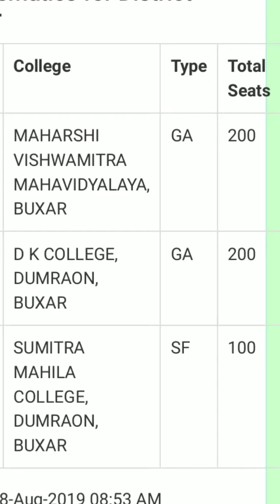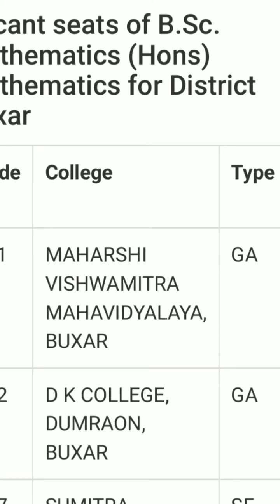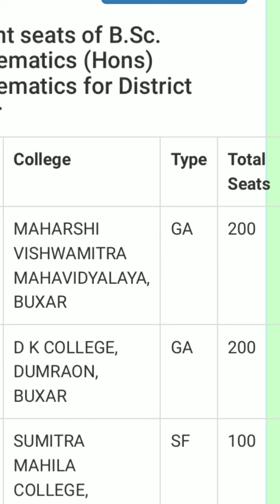Vksu second merit list 2019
vksu ara,
vksu second merit list,
vksu merit list,
vksu part 1 result,
vksu part 3 exam 2019,
vksu news,
vksu 2nd merit list,
vksu ara ba part 1 result 2019,
vksu ara part 3 exam date 2019,
vksu ara merit list,
vksu ara ba admission 2019,
vksu admission 2019 payment,
vksu ba part 1 admission 2019,
vksu ba part 1 admission date 2019,
vksu ba admission online,
vksu ba part 3 exam date 2019,
vksu bsc part 1 result 2019,
vksu ba online form,
vksu b.a admission,
vksu convocation,
vksu change college,
vksu cut off list 2019,
vksu cut off,
vksu cut off list,
vksu cut off list 2019 ug,
vksu checklist,
vksu course list,
vksu current notice,
vksu dikshant samaroh,
vksu degree,
vksu distance education,
vksu admission documents,
vksu exam,
vksu exam date,
vksu exam date sheet,
vksu exam date 2019,
vksu exam program 2019,
vksu exam date part 3 2019,
vksu exam date sheet 2019,
vksu first merit list,
vksu first merit list 2019,
vksu forgot password,
vksu online form,
vksu ka form kaise bhare,
vksu graduation merit list 2019,
vksu graduation admission 2019,
vksu graduation,
vksu graduation admission,
vksu graduation admission 2019 merit list,
vksu graduation online form 2019,
vksu graduation admission list,
vksu graduation online 2019,
vksu graduation merit list,
vksu graduation admission online,
vksu helpenable com,
vksu information,
vksu ka merit list kaise dekhe,
vksu ka second merit list,
vksu ka 2nd merit list,
vksu ka second merit list kab aayega,
vksu ba merit list,
vksu ka 2nd merit list kab aayega,
vksu ka merit list kab aayega,
vksu ma admission form kaise bhare,
vksu ka result kaise dekhe,
vksu latest news,
vksu list 2019,
vksu login,
vksu merit list 2019,
vksu merit list kaise dekhe,
vksu merit list 2019 kaise dekhe,
vksu merit list 2019 bsc,
vksu merit list kaise check kare,
vksu merit,
vksu new merit list,
vksu new merit list 2019,
vksu notice,
vksu news ara,
vksu online admission,
vksu online admission 2019 merit list,
ccsuonline.in,
vksu online admission 2019,
vksu online merit list,
vksu online admission ba part 1,
vksu online merit list 2019,
vksuonline in merit list 2019,
vksu part 3 result,
vksu part 3 exam,
vksu phd admission 2019,
vksu password reset,
vksu result,
vksu registration,
vksu result 2019,
vksu result part 1 2019,
vksu result part 1,
vksu result ba part 1,
vksu spot admission,
vksu ug merit list 2019,
vksu university,
vksu ug admission,
vksu ug merit list,
vksu ug admission 2019 merit list,
vksu ug 1st merit list 2019,
vksu ug admission 2019,
vksu ug online admission 2019,
vksu university merit list 2019,
vksu ug first merit list 2019,
vksu whatsapp group link,
vksu 1st merit list,
vksu 1st merit list 2019,
vksu 1 merit list,
vksu 1 merit list 2019,
vksu 1st round cutoff 2019,
vksu 2nd merit list kab aayega,
vksu 2nd merit list 2019,
vksu 2nd merit list kaise dekhe,
vksu 2nd merit list date,
vksu 2019,
vksu 2019 merit list,
vksu admission 2019,
vksu 3rd year exam date 2019,
vksu part 3 result 2019,
vksu part 3 form